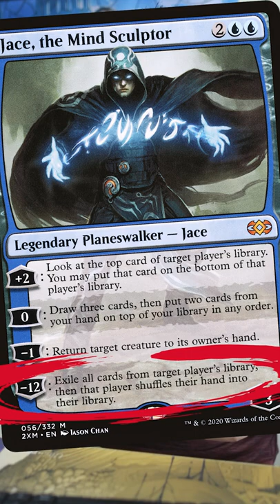Jace the Mind Sculptor - Most Powerful Magic Planeswalkers of All Time! | MTG tapandsac.com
There have been bad versions of Jace, but definitely not the original Planeswalker - Jace, the Mind Sculptor. This bad boy has a loaded arsenal of abilities and is still widely used in many formats.

If you'd like to support Tap & Sac, there are a few ways!
We will have new weekly content revolving around MTG Arena gameplay, and free pack giveaways!

Tap & Sac also has a full-fledged website with great strategy articles and community stories so please give it a visit.

Follow us on these channels to keep up to date on new content: